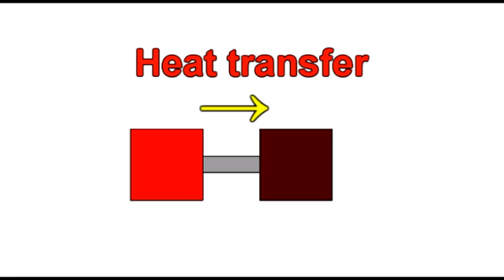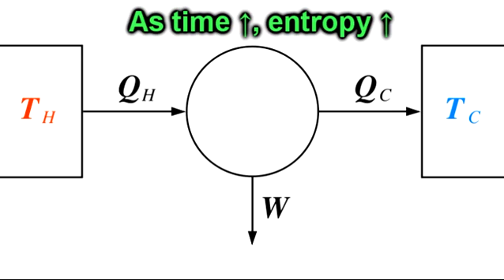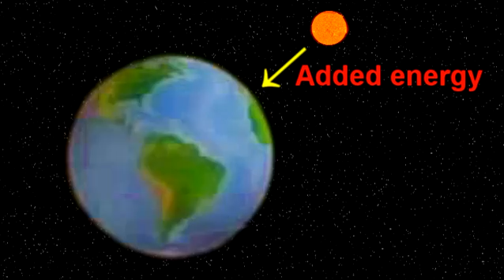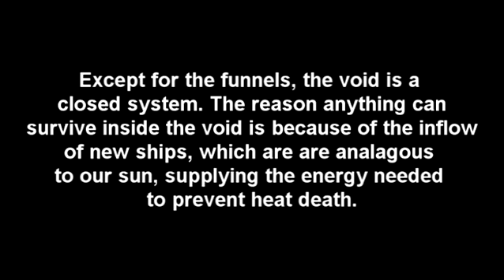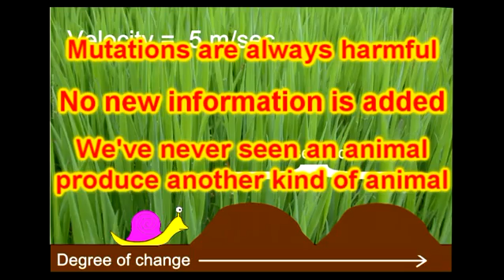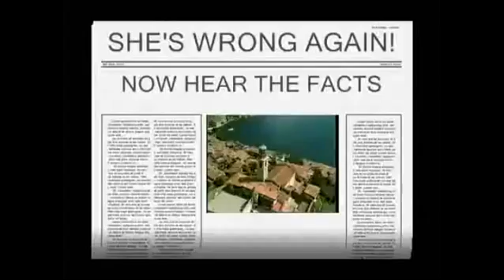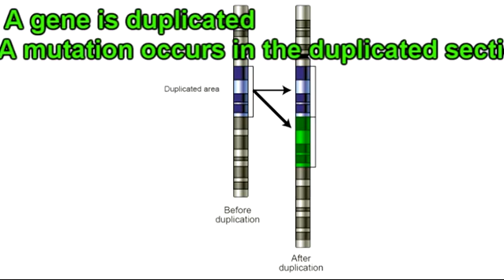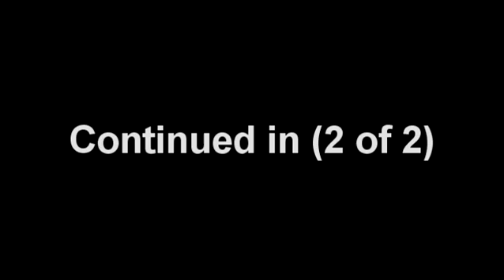Creationisms Part 2 - Is evolution a religion? (1 of 2)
3:30 - CORRECTION: The void is an ISOLATED system.
Open System - Matter and energy can enter and leave.
Closed System - Only energy can enter and leave.
Isolated System - Neither matter nor energy can enter or leave.

Here we take a look at the 150-year-old question, "is evolution a religion?" Me, personally, I have a shrine to Charles Darwin set up in my garage. I also celebrate Darwin Day as my Christmas except you get a puppy if you've been good by killing off people with bad genes and you get a bacteria culture if you've been bad and helped anyone with brown hair or Jewish heritage.

Joking aside, this is my full response to the argument that the theory of evolution is religious. In part one I explain thermodynamics and entropy, the "miracle" of time and time's role in the modern theory of evolution, and I address the argument that "mutations are always harmful". In part two, I address the addition of new genetic information, why we never see one "kind" of animal produce another "kind" of animal, the Big Bang theory and the idea of describing how something happens versus explaining how something happens, why a scientist who rejects evolution loses credibility, and the role of evolution in answering Eric's basic questions of life.